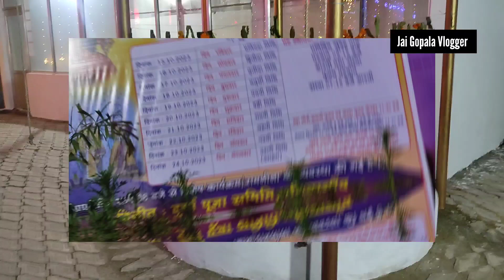Durga Mata Temple Baniya Gaon Bastar || माता मंदिर बनिया गाँव - बस्तर | Bastar Chhattisgarh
Durga Mata Temple Baniyagaon || माता मंदिर बनियागाँव बस्तर || नवरात्रि ब्लॉग
Durga Mata Temple Baniyagaon
Durga Puja 2023
Bastar Chhattisgarh
Baniyagaon temple
Bastar Chhattisgarh tourism place
jagdalpur Hotal restaurant jagdalpur
jagdalpur tourist places
jagdalpur City Lamni Park
jagdalpur Hotal
jagdalpur tour
jagdalpur villege India
Bastar Chhattisgarh Tribal Life
बनिया गांव nh 30
durga Puja 2023